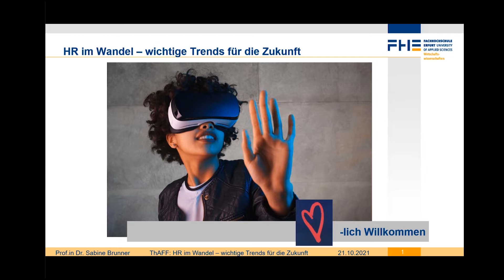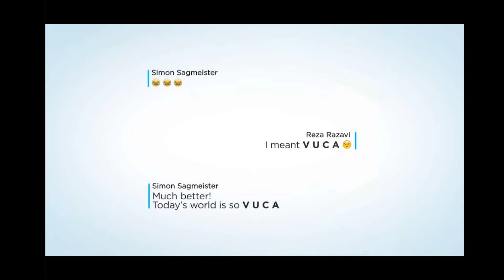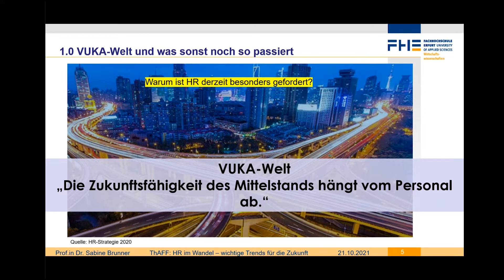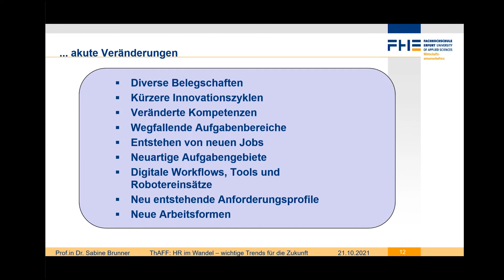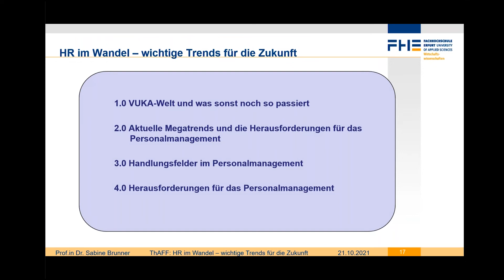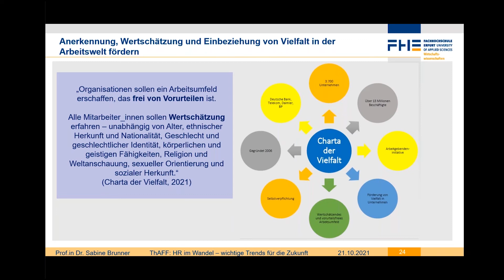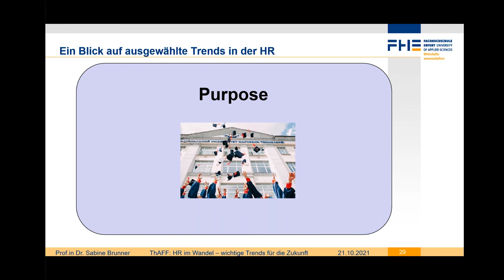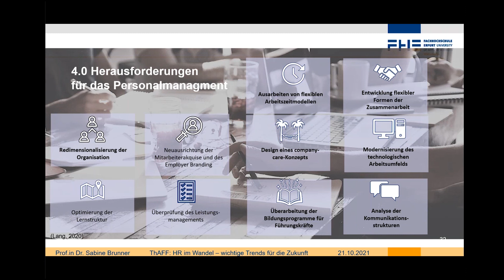HR im Wandel - wichtige Trends für die Zukunft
Nicht nur Unternehmen befinden sich im derzeitigen Wandel, sondern ganze Regionen. Digitalisierung, Globalisierung und Fachkräftemangel sind Themen mit denen sich Arbeitgeber*innen auseinandersetzen müssen. Nun ist die Frage, wie geht es weiter?
HR Trends, die Arbeitgeber zukunftsweisend unterstützen können - darüber sprachen wir im 28. ThAFF-Praxisaustausch am 21. Oktober 2021.

Für den fachlichen Input konnten wir Prof. Dr. Sabine Brunner (Fachhochschule Erfurt, Vizepräsidentin für Kommunikation und Kultur, ABWL, Human Resource Management) gewinnen. Als Professorin für Personal Management und Leadership-Coach ist sie u.a. Expertin für innovative und virtuelle Führung sowie agile HR-Transformation.